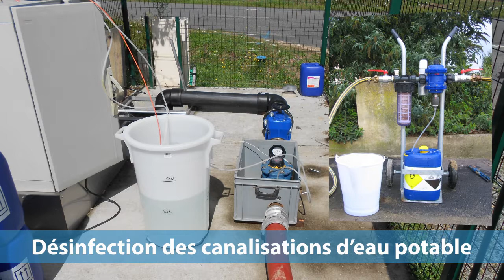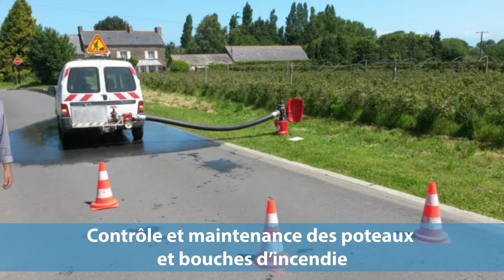2PA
La société 2PA c’est un ensemble de solutions de nettoyage, désinfection et contrôle d’installations d’eau potable.

Les équipes d’experts 2PA se chargent une fois par an et après chaque opération susceptible de contaminer l’eau, de la vidange, du nettoyage et de la désinfection des réservoirs d’eau potable.

Ils seront également à votre service pour le remplacement…

…ou l’installation d’équipements de sécurité.

En France, les réseaux d’eau potable sont de plus en plus anciens. De nouvelles problématiques apparaissent dans l’exploitation des réseaux par la dégradation de la qualité d’eau

Pour faire face, 2PA vous propose une solution de nettoyage de canalisation par un procédé AIR-EAU-pulsé

Dans le cadre de travaux de pose ou de réparation de conduites d’eau potable, 2PA propose à ses clients des solutions de désinfection avant la mise ou remise en service des installations.

De la même façon, 2PA intervient sur vos installations pour l’élimination de la légionnelle par : un nettoyage du ballon et des réseaux ECS, la désinfection chimique des réseaux, l’expertise et le conseil et t la mise à jour du carnet sanitaire.

Mais l’offre 2PA ne s’arrête pas là !

Aujourd’hui, dans 20% des cas de pollution d’un réseau d’eau potable, c’est le retour d’eau qui en est la cause….

2PA met à votre disposition, ses techniciens ayant la certification pour le contrôle et la maintenance des disconnecteurs.

Afin d’éviter les coups de bélier et casse sur le réseau d’eau, il est important d’entretenir ses équipements de régulation de pression, c’est pour cela que 2PA effectue le contrôle et la maintenance des vannes de régulation hydrauliques.

Les communes ont aujourd’hui la responsabilité de la défense incendie sur leurs territoires. Il leur appartient d’entretenir et de faire contrôler leurs hydrants selon la norme NFS 62200. C’est dans ce but que 2PA vous propose le contrôle débit/pression, mais aussi l’entretien de vos hydrants.

Vous l’aurez compris, la société 2.P.A, SPECIALISTE DE L’EAU, vous garantit efficacité, sécurité, réactivité et protection de l’environnement, …

…dans toutes les zones à risques de vos installations !

"Aidez Sofian dans son combat contre l'ataxie telangiectasie"